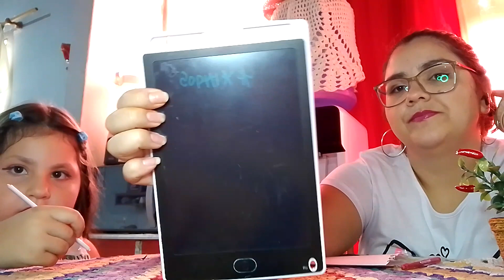agora ela que ser youtuber tentando ajuda @SophiaMachado-zz9ww o @ segue